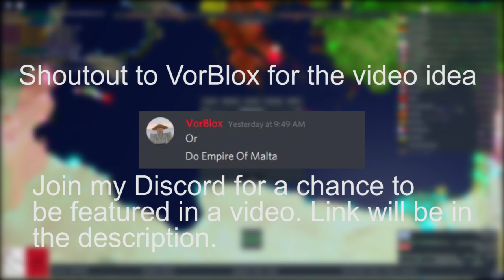Malta Expands and Defeats Italy and Turkey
Malta Expands and Destroys Italy and Turkey